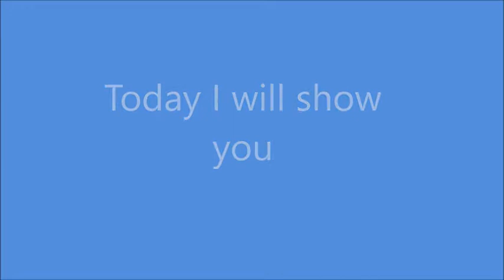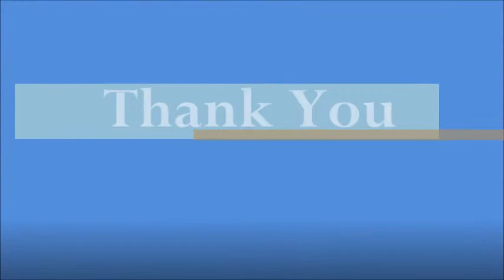How to make shot and sour glass out of plastic bottles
This video shows how to make small glasses out of plastic bottles